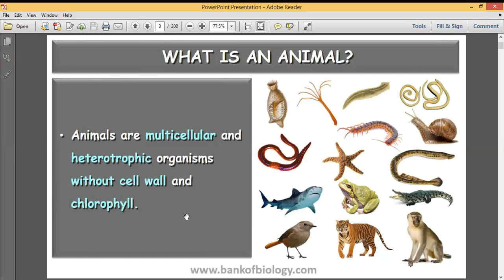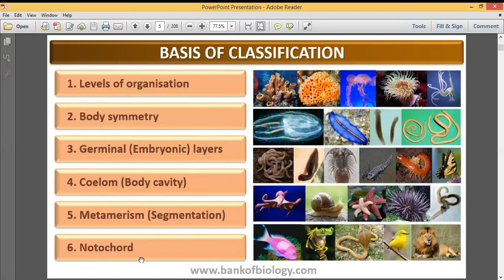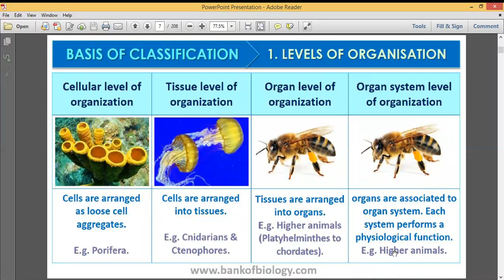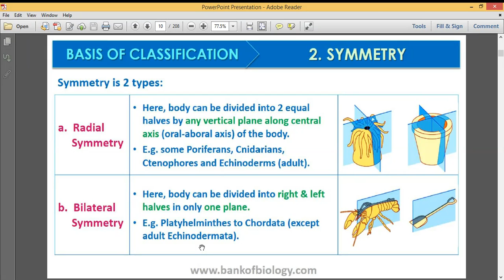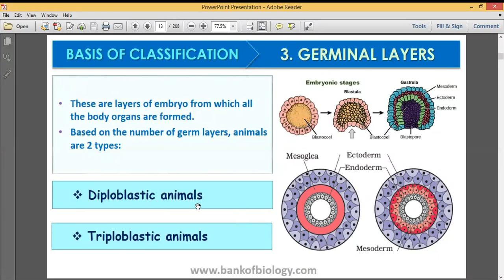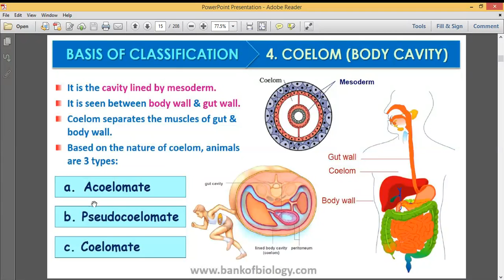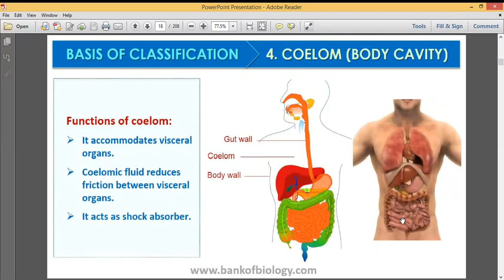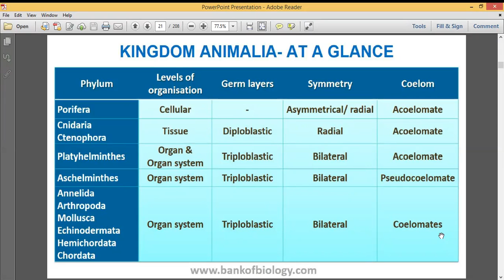CLASS-11 BIOLOGY CHAPTER-4 PART-1 ANIMAL KINGDOM-BASIS OF CLASSIFICATION IMPORTANT FOR NEET/NURSING.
emrs recruitment
emrs assam
emrs admission 2020
vickers emrs-a-11
emrs bana
emrs baripada
emrs bijapur
emrs budget
emrs biharipura
emrs bilaspur
emrs (balanagar
emrs cg
cg emrs
emrs detailed notification
emrs division
emrs dehradun
emrs durban
emrs definition
d-emrs
emrs eligibility
emrs exam syllabus
emrs eklavya
emrs election
emrs elexon
emrs fellowship
emrs gradeup
emrs gujarat
emrs guest teacher result
emrs gandhari
emr healthplix
emr healthcare
emr hadoop
emr healthgraph